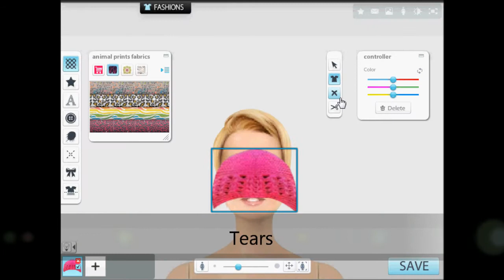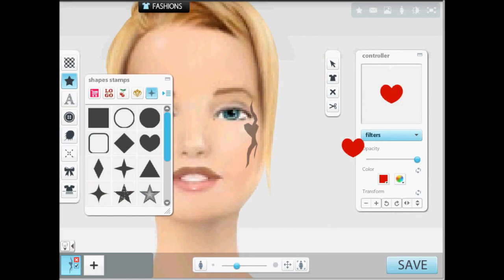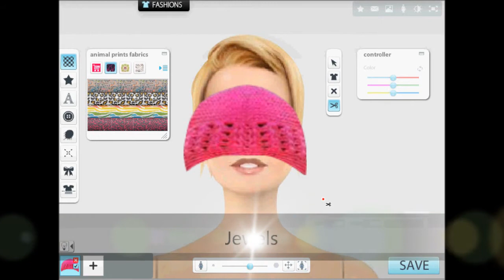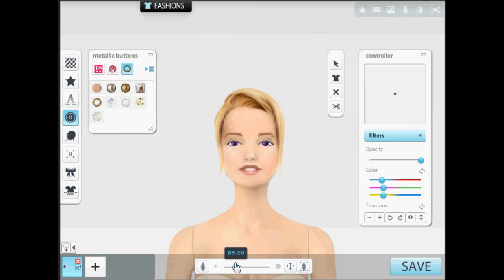GirlSense: Face Tricks (Tears,Tattoo, Jewels, Contacts)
How to make different face tricks on girlsense, including: tears, tattoo, jewels and contacts